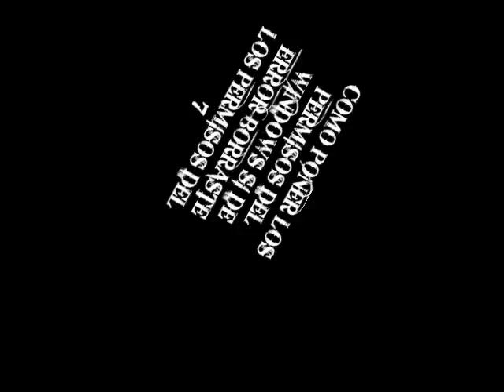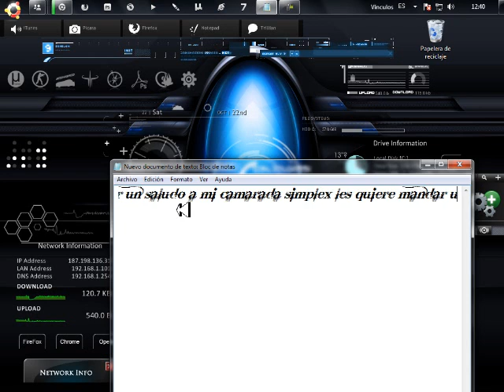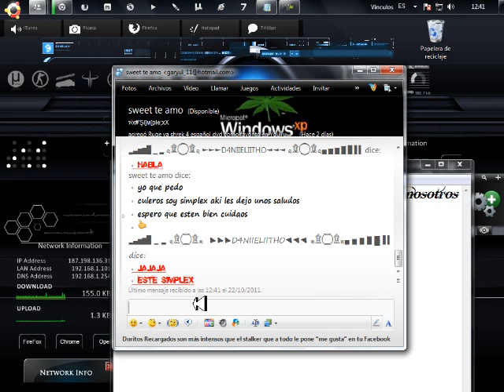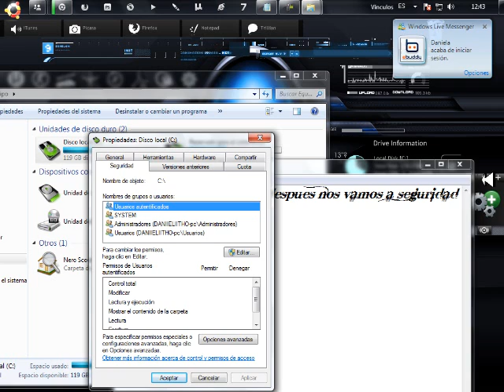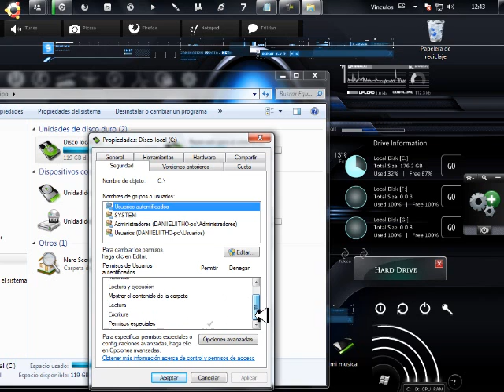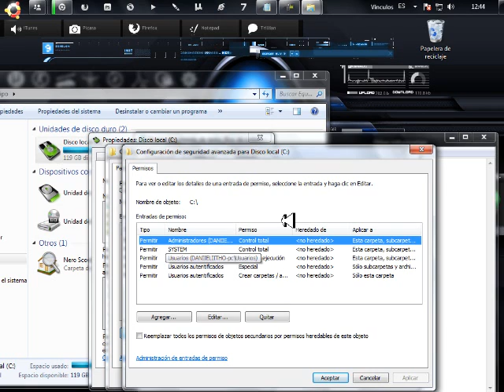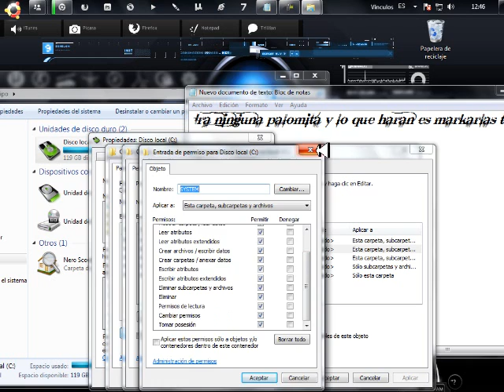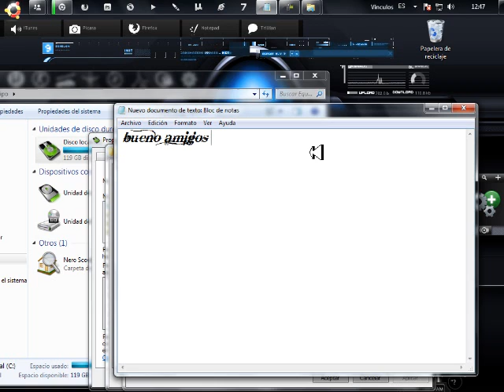COMO ACTIVAR PERMISOS DE WINDOWS 7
ESTE TUTORIAL ES DE COMO ACTIVAR SI BORRASTE POR ACCIDENTE LOS PERMISOS DEL WINDOWS 7 O SI NO TE ABRE EL DISCO LOCAL C:/